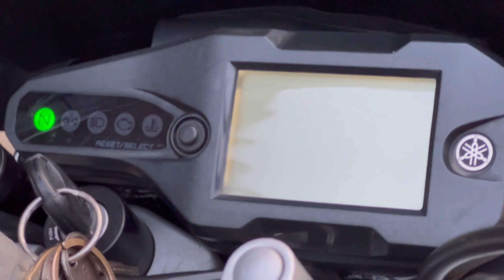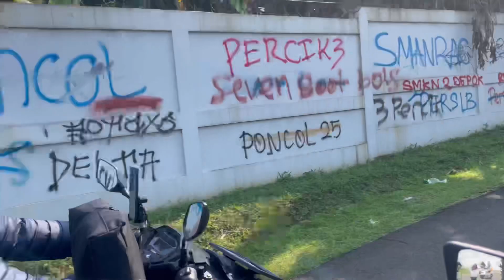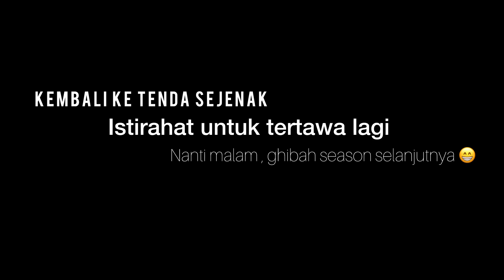INC MotoCamp 1 | Samara Camp Ground | Puncak | Megamendung | Bogor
Camping perdana naik motor bersama rekan-rekan Indonesia Naturehike Community.

LOKASI

BIAYA
Sewa lahan 45,000/ orang (membawa tenda sendiri)

Fasilitas :
- Listrik
- Toilet
- Mushala
- Warung
- Wifi

Suhu : 18 s/d 27 celcius